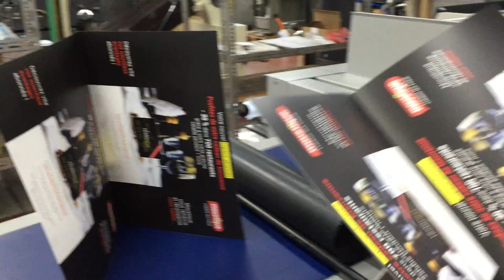MORGANA DIGIFOLDPRO50 20103 VIDEO2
high speed automatic creasing-folding machine MORGANA model DigiFold Pro-1708203 of 2013 n°600668PFAA

unique patented system from Morgana Systems Ltd. with unique creasing rule and matrix and patented flying knife technology allowing delicate digital stocks, cross-grained materials and heavy weight stocks to be folded without any of the scratching and marking caused with conventional folders

versatile stand model (on casters) with SmartScreen touch screen operation, PosiFeed feed system (bottom suction feed), motorized stream delivery, Alpha-numeric memory

can be used as an integrated creaser/folder performing both functions in a single pass, as a stand alone creaser (when folding is not required) or as a perforator (when creasing and folding are not required)

7 preprogrammed standard folds, unlimited number of jobs can be stored

paper thickness : 0.004"-0.015" (80-400 g/m2)

speed up to 6000 sph (A4 in half)

up to 9 creases and 2 folds per sheet